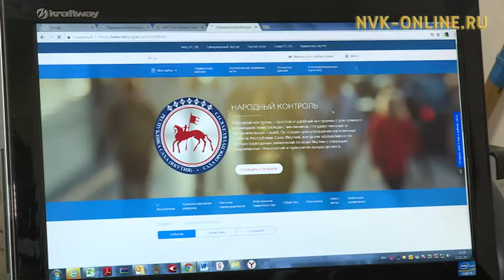В Якутии создали новый Интернет-ресурс для жалоб и предложений